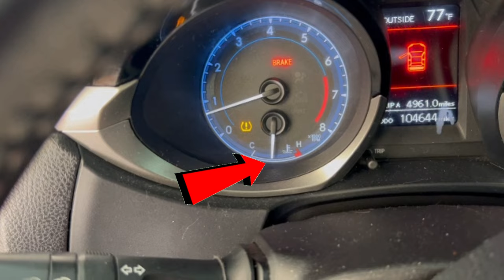How to replace Water Pump Toyota Corolla 2014-2019 easy and save money!